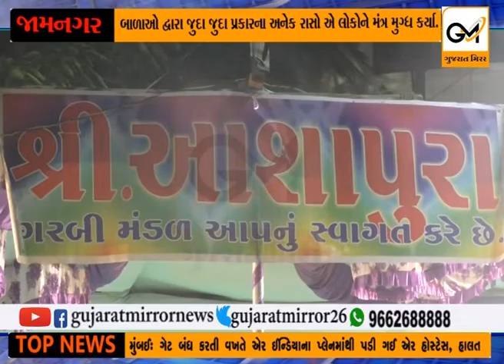જામનગર માં આશાપુરા ગરબી મંડળ ણી બાળાઓ દ્વ્રારા રજુ કરાય છે તલવાર રાસ અને મહાકાલી તાંડવ નૃત્ય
જામનગર માં આશાપુરા ગરબી મંડળ ણી બાળાઓ દ્વ્રારા રજુ કરાય છે તલવાર રાસ અને મહાકાલી તાંડવ નૃત્ય ; જોઇને લકો બને છે મંત્ર મુગ્ધ